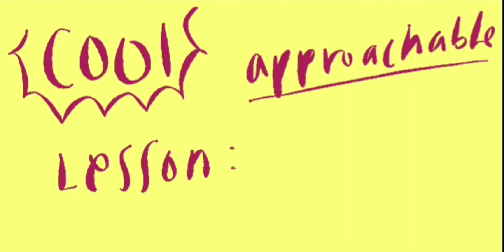AN INTRODUCTION TO ENGLISH DEPARTMENT FACULTY OF EDUCATION MUHAMMADIYAH UNIVERSITY OF JAKARTA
What you have to know before joining the English Department Faculty of Education Muhammadiyah University of Jakarta

Starring Our Cute Angel of ESA 2018 NISRINA